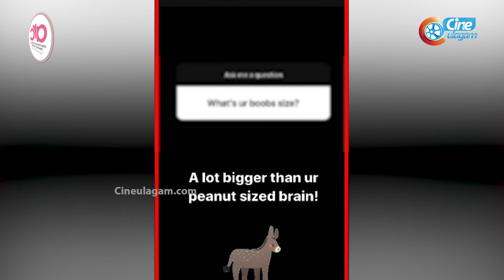டிவி சானல் பிரபலம் அஞ்சனாவிடம் தவறாக நடந்துகொண்ட இளைஞர்! TV Artist VJ Anjana Rangan | Cineulagam